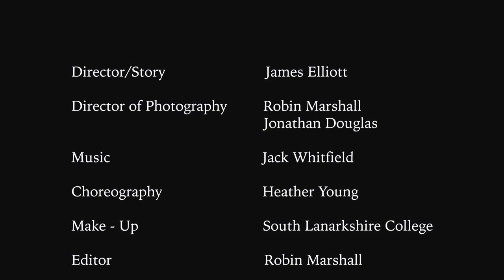LIVE- Zombie Apocalypse from Air Space...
We appear to have a situation at Air Space in East Kilbride. The trampolines appear to have been taken over by a horrifying zombie apocalypse.

Why not join the Air Crew and get in the Halloween spirit. What’s everybody got planned this weekend? Come to Air Spook in fancy dress after 4pm- Thu, Fri, Sat or Sun and you'll get your second hour... FREE! 🔨🎃🌑💀🔨🎃🌑💀